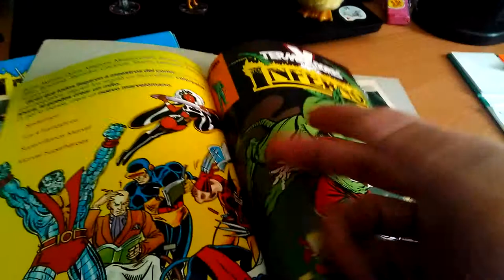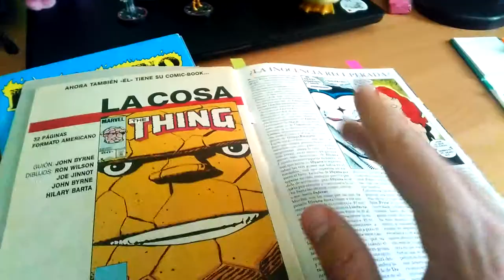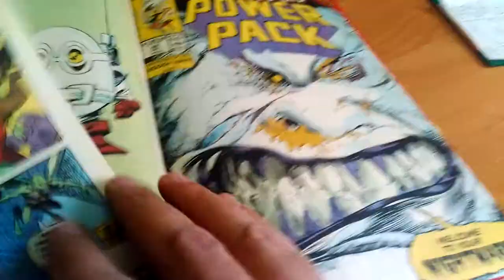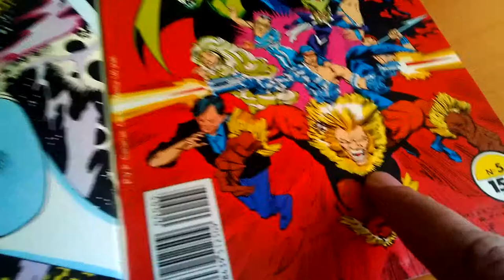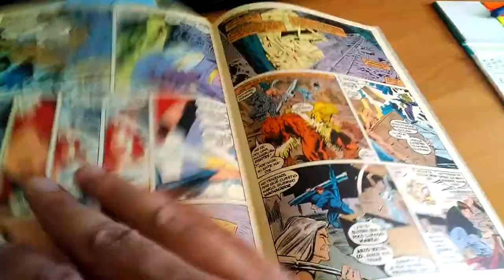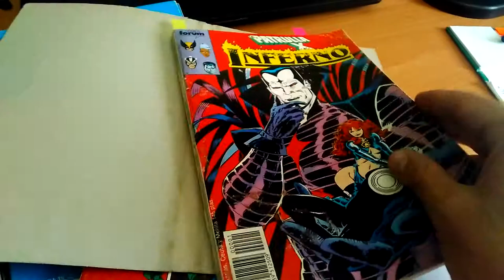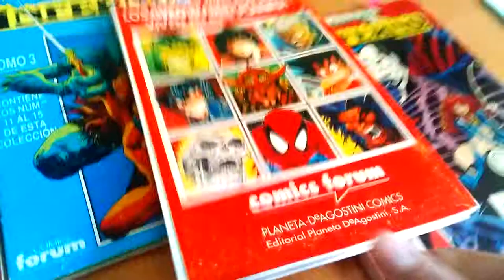La Saga Inferno d'os X-Men (1): Los retapaus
Primera videofatera comiquera sobre Inferno, una d'as mias sagas favoritas de l'universo mutante marvel. En ista presiento una mica la saga y reivindico lo formato retapau. videofatera 75